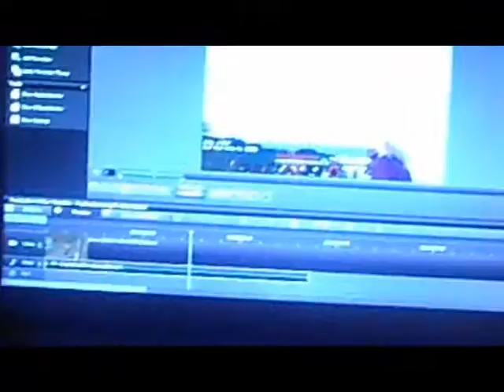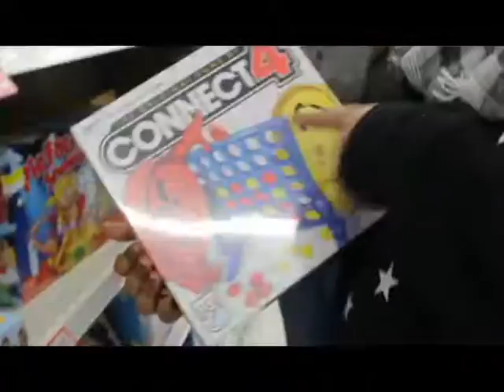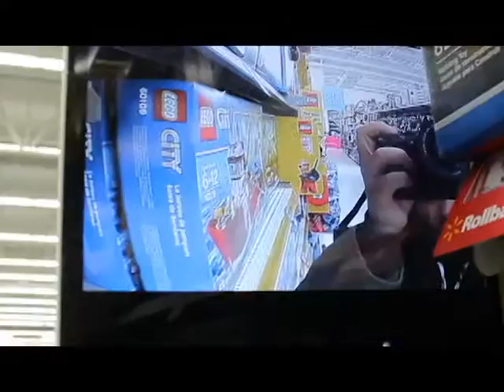WAL-MART & SEX SHOP! (HD)